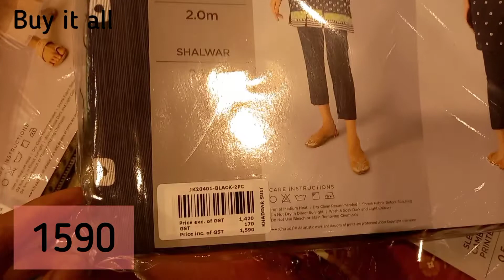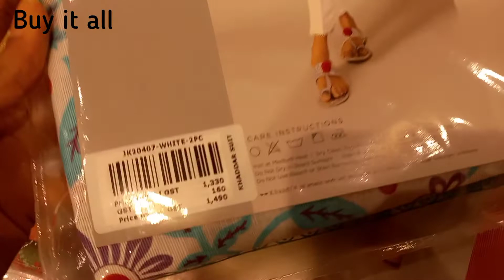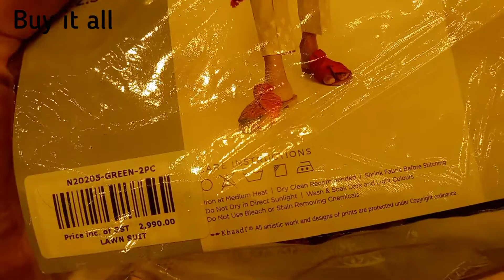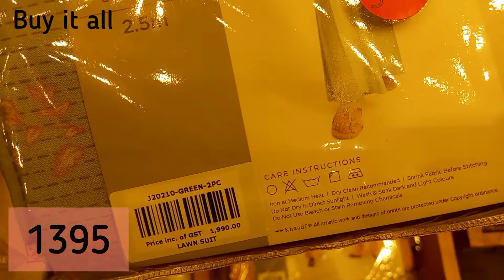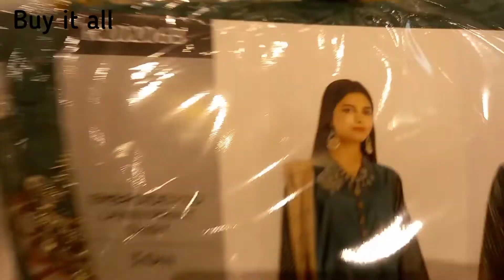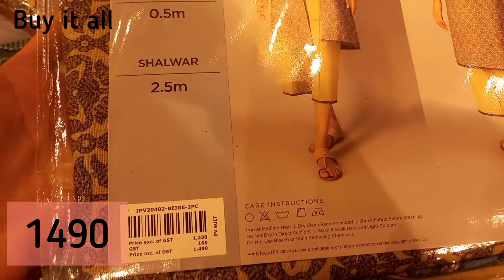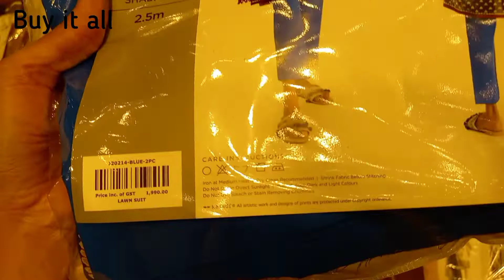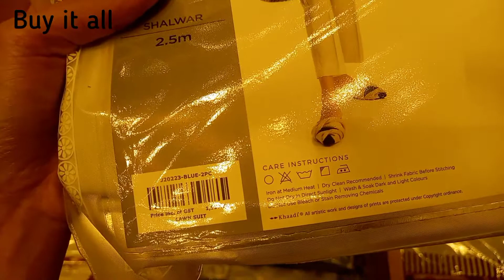khaadi sale upto 50% off on unstitched collection 2020 | flat 30%40%50%| starting from 1300